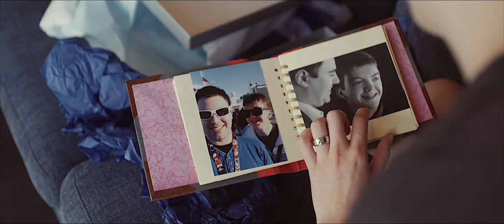Corey + Joel - Gay Wedding Auckland - Intimate and Beautiful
There is one word that totally sums up this wedding… and that’s Excitement. Corey couldn’t wait to marry Joel and Joel just wanted his Superman! And I think that’s what makes this wedding so special and meaningful.

Both Corey and Joel only had each other on their minds, and how they could make the absolute perfect day for each other. And as a result, the day was rich with experiences and meaning.

It was a real pleasure to tell this story. Corey and Joel were so open to letting us “be right there” as they experienced their day, and it meant they got a super personal, intimate and real wedding film to hold onto for the rest of their lives!

Make sure you have a tissue for this one, it’s a little bit of a tear jerker! ;-P